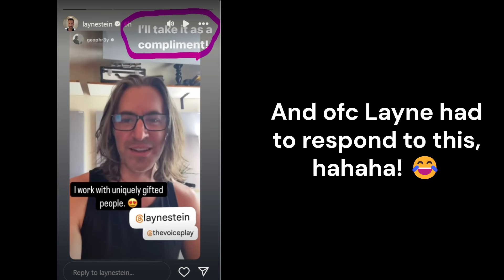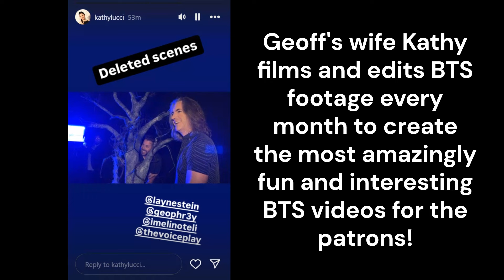VoicePlay September 2024 Socials Update #1!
Geoff in his studio sharing something funny, behind the scenes from a video shoot, home decorations and outfit mishaps in the first update of this month!